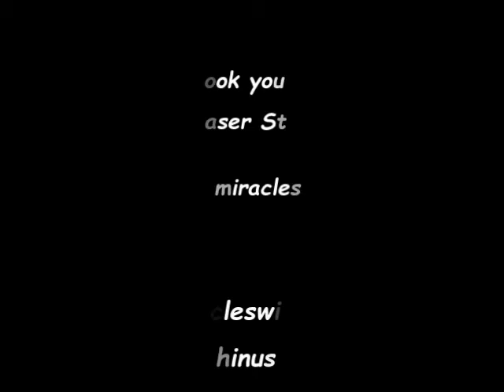Freaking pissed off...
Yes, I am freaking pissed off. And I am pissed off at you.

Enter to Win a Free Personal Angelic Reading with Melissa

Melissa